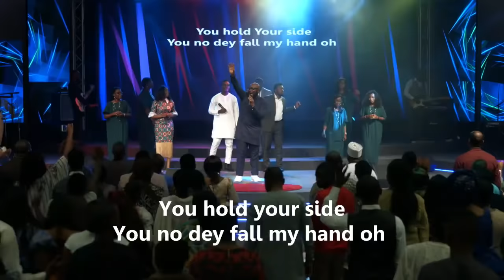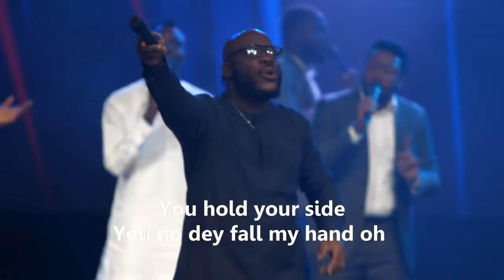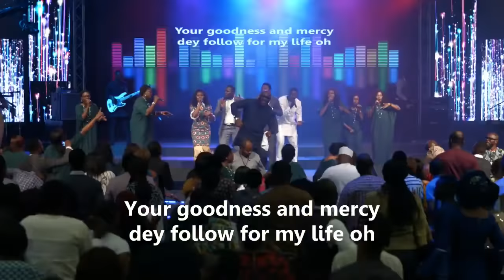R.A.W Praise with Freke Umoh at The Elevation Church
Radical Authentic Worthy (R.A.W) Praise with Minister Freke Umoh.